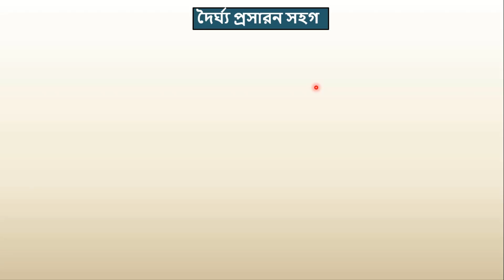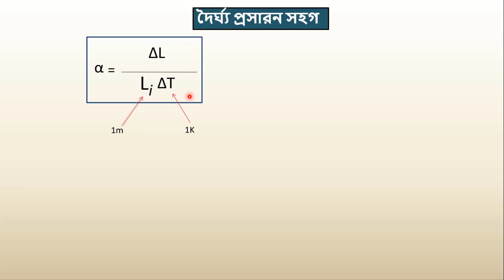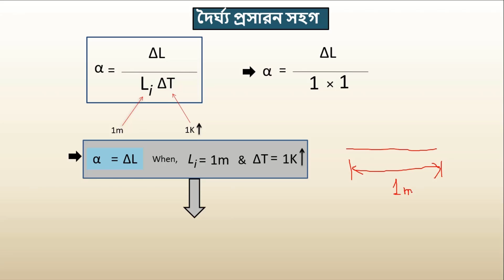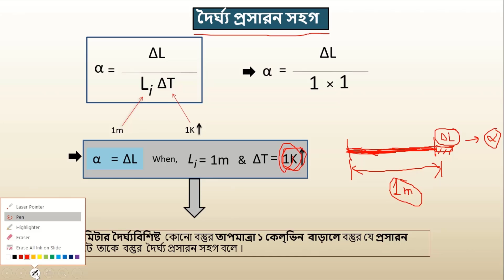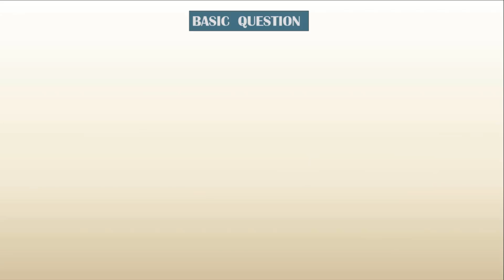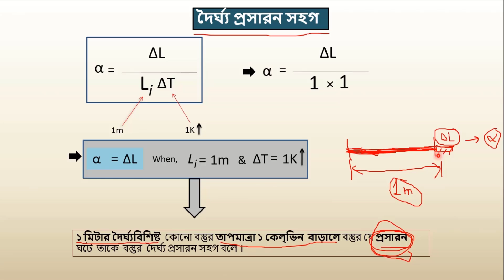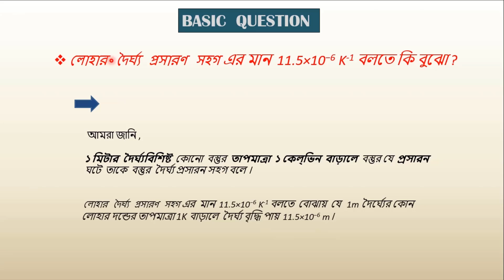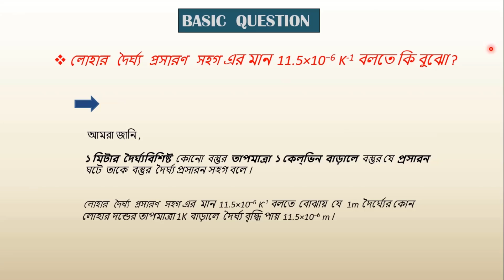4. দৈর্ঘ্য প্রসারন সহগ | Effect of heat on object (Lecture- 04) | 6th chapter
Instructor Name : Shorno Roy (FB : Shorno roy)
চাপ্টার টির পিডিএফ পেতে আমাদেরকে মেইল কর।

এই ভিডিও তে পদার্থবিজ্ঞান এর ৬ষ্ঠ অধ্যায় (বস্তুর উপর তাপের প্রভাব) এর  দৈর্ঘ্য প্রসারন সহগ সম্পর্কে বিস্তারিত আলোচনা করা হয়েছে।

আর যেকোন প্রয়োজনীয় পরিবর্তন আমাদেরকে জানাতে ভিডিও  নিচে কমেন্ট সেকশনে জানাতে পারেন।